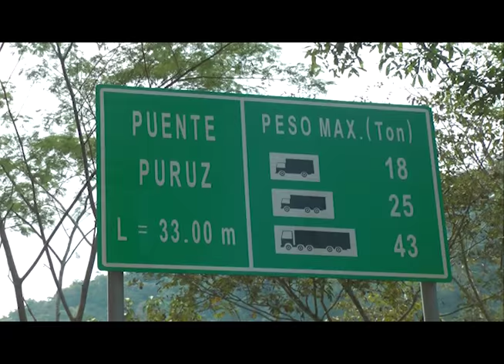LA PRODUCCIÓN DE CAFÉ EN JUNÍN EDICIÓN ESPECIAL PARTE 1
En la primera parte de la EDICIÓN ESPECIAL del café de Junín presentamos los pormenores de la creación del Parque Nacional del Café en San Luis de Shuaro y la primera subasta internacional de finos cafés con la presencia de empresarios internacionales.

ImpactoEconómicoHuancayo, sábados y domingos a las 9 am. en UNITEL CANAL 43 - Huancayo.